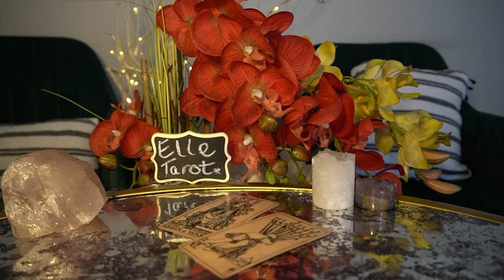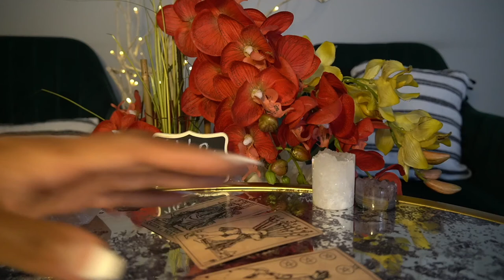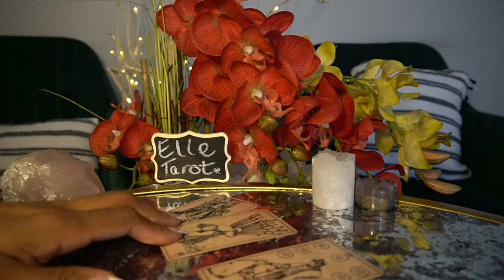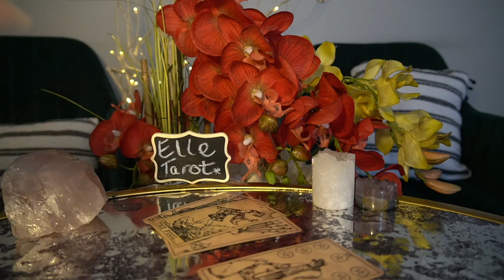SAGITTARIUS DEC '21 STILL HOLDING ON FOR DEAR LIFE MONEY IS GOOD